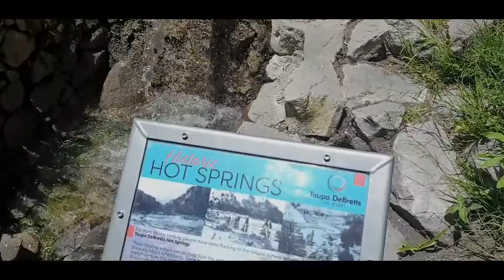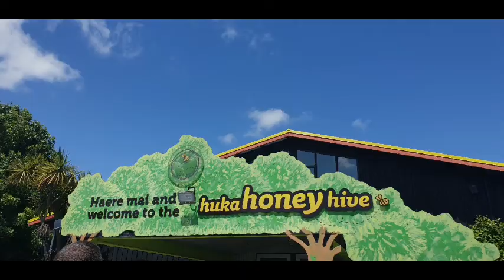Vlog#5 Taupo | Hot springs | Huka Falls | Ascot Motor Inn Taupo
Come join us as we continue our road trip to Taupo. The Ascot Motor in was in a great location and rooms were great, would stay again! DeBretts hotsprings was a relaxing afternoon, and the Huka falls is a must see in Taupo. We also very much enjoyed the lovely view on the water front.